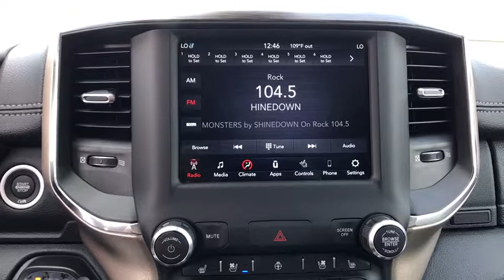2019 Ram 1500 Carson City, Dayton, Reno, Lake Tahoe, Carson valley, Northern Nevada, NV 19T7368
Billet Silver New 2019 Ram 1500 available in Carson City, Nevada at Carson City Dodge Jeep. Servicing the Dayton, Reno, Lake Tahoe, Carson valley, Northern Nevada, NV area.
2019 Ram 1500 LARAMIE CREW CAB 4X4 5'7 BOX - Stock#: 19T7368 - VIN#: 1C6SRFJTXKN878798

#1 Seat Foam Cushion,220 Amp Alternator,3 Rear Seat Head Restraints,33 Gallon Fuel Tank,4 Way Front Headrests,50 State Emissions,Active Noise Control System,Anti-Spin Differential Rear Axle,Auto High Beam Headlamp Control,Blind Spot & Cross Path Detection,Bucket Seats,Center Console Parts Module,Deployable Bed Step,Driver Seat Memory,Dual Rear Exhaust w/Bright Tips,Engine: 5.7L V8 HEMI MDS VVT,Foam Bottle Insert,Front & Rear Rubber Floor Mats,Front Seat Back Map Pockets,Full Length Upgraded Floor Console,GVWR: 7,100 lbs,Heated Front Seats,Heated Steering Wheel,Heavy Duty Engine Cooling,Hemi Badge,Laramie Level 1 Equipment Group,Leather Trimmed Bucket Seats,ParkSense Front/Rear Park Assist w/Stop,Power 4-Way Driver Lumbar Adjust,Power 4-Way Passenger Lumbar Adjust,Power 8-Way Driver & Passenger Seats,Quick Order Package 25H Laramie,Rain Sensitive Windshield Wipers,Rear 60/40 Folding Split Recline Seat,Rear Underseat Compartment Storage,Remote Tailgate Release,Single Disc Remote CD Player,Tailgate Ajar Warning Lamp,Tires: 275/55R20 OWL All Season,Trailer Brake Control,Transmission: 8-Speed Automatic,Ventilated Front Seats,Wheels: 20' x 9' Premium Paint/Polished